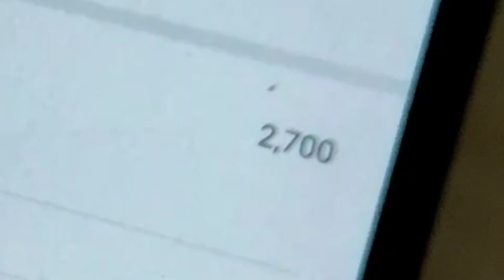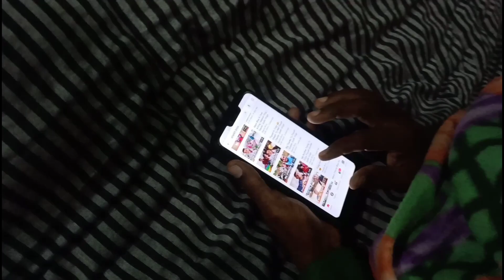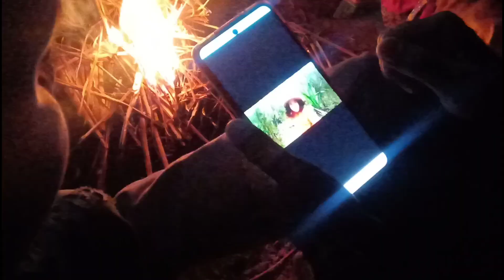My Family Reaction On My Brother Trying To Copy Piyush | Saurav Joshi Vlogs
INFORMATION